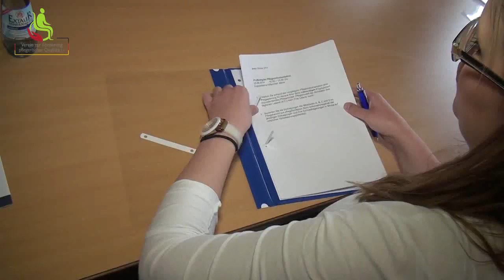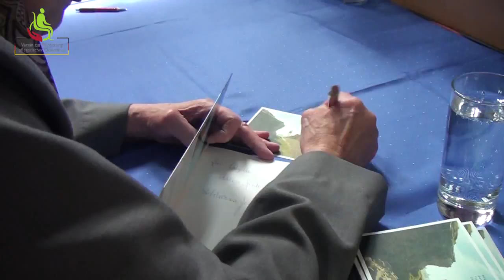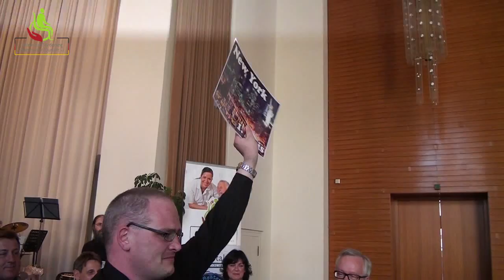4. Bundeswettbewerb „Bester Schüler in der Alten- und Krankenpflege"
Großartig gelungenen der 4. Deutsche Bundeswettbewerb Bester Schüler in der Alten- und Krankenpflege. Ein Film von  Dirk W.Kunze .Tolle Veranstaltung. Ganz besonders toll diesesmal der Besuch beim Bundesminister für Gesundheit Hermann Gröhe, Frau Liliane Juchli in Leipzig und 23 Beste Schüler aus ganz Deutschgland. Gewinner sind diesmal Thomas Schrepper (Sachsen-Anhalt) 1. Preis New York , Mandy Titze (Freisatt Sachsen) 2. Preis London und Annemerie Stöver (Schleswig-Holstein) 3. Preis Berlin -- ganz Klasse Schüler und ganz klasse Auszeichnungsveranstaltung mit vielen Emotionen.Große Unterstützung erhielt der Bundeswettbewerb durch Sr. Liliane Juchli aus der Schweiz.  Frau Juchli unterstrich, dass sie den Bundeswettbewerb als einen der wichtigsten Wettbewerbe im Pflegebereich ansieht und alle Teilnehmern viel Glück wünschte. Sie kam am 05.06. und 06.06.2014 zum Endausscheid nach Leipzig.„Wertschätzung und Respekt gegenüber dem Menschen sind für eine gute Pflege unabdingbar. Ohne fachliche Kompetenz und Wissen um die Fähigkeiten, Ressourcen, Bedürfnisse und Probleme der pflegebedürftigen Personen und ihrer mit betroffenen Bezugspersonen wird Pflege jedoch nicht erfolgreich sein!"
Info für Schulen Veranstalter:Verein zur Förderung pflegerischer Qualität e.V.